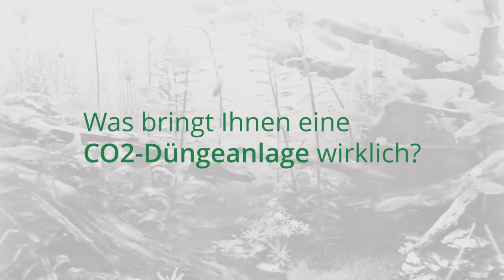Pflanzenaquarium mit und ohne CO2 im Zeitraffer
Haben Sie schon einmal live gesehen, wie groß der Unterschied zwischen einem Pflanzenaquarium mit und einem ohne CO2-Düngung wirklich ist? Im oben stehenden Bild (bitte anklicken) erkennen Sie die Auswirkung des CO2 nach nur 30 Tagen.